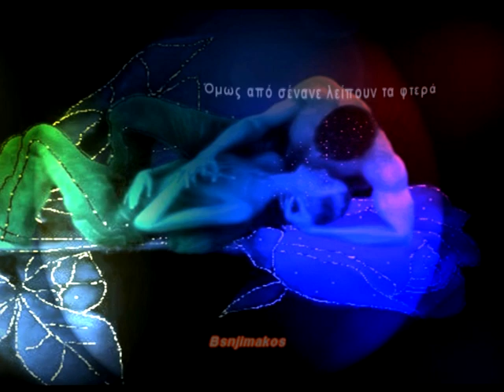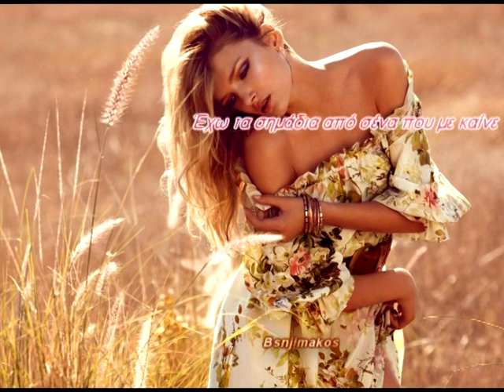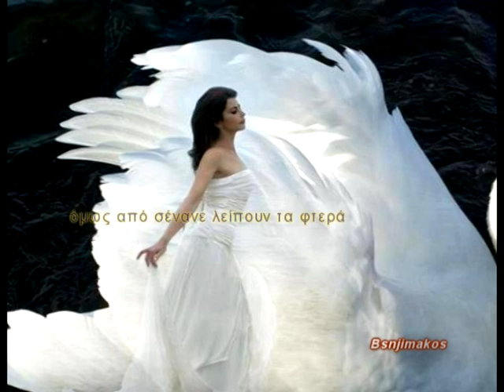Den yparxoun aggeloi Katerina kouka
Δεν υπάρχουν άγγελοι.
Τραγούδι: Κατερίνα Κούκα

Δεν υπάρχουν άγγελοι σου λέω
Νόμιζα πως είχα αγκαλιά τον τελευταίο
Πόσο λάθος έκανα, που για σένα πέθαινα
Τώρα που με πούλησες το ξέρω

Δεν υπάρχουν άγγελοι δεν με ξεγελάνε
Τα γαλάζια μάτια τα ξανθά μαλλιά
Πάντοτε οι άγγελοι πιο ψηλά μας πάνε
Όμως από σένανε λείπουν τα φτερά

Δεν υπάρχουν άγγελοι κι ας λένε
Έχω τα σημάδια από σένα που με καίνε
Σαν παιδί σου δόθηκα κι όμως να προδόθηκα

Αποποίηση: Το βίντεο αυτό δεν προορίζεται για παραβίαση πνευματικών δικαιωμάτων . Το ακουστικό περιεχόμενο δεν ανήκει σε εμένα δεν κάνω κέρδος από αυτό το βίντεο, δεν είμαι κύριος πνευματικών δικαιωμάτων των περισσοτέρων φωτογραφιών, είναι από το διαδίκτυο. Αυτό είναι καθαρά για Διασκέδαση .